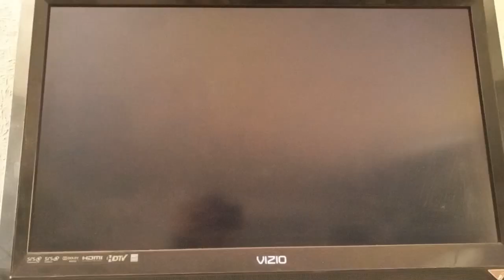Super Mario All-Stars (Super Mario Bros. The Lost Levels) - Title Screen (4:3)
This is a video of the Title Screen in Super Mario All-Stars (Super Mario Bros. The Lost Levels) on the Standard TV